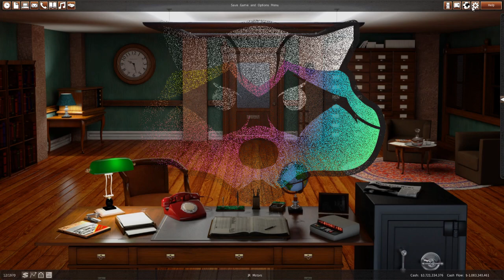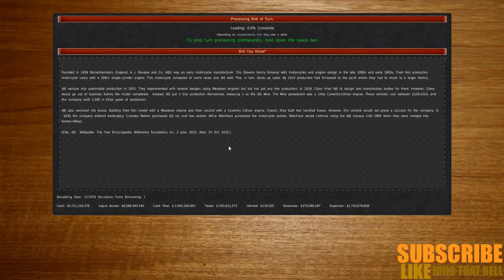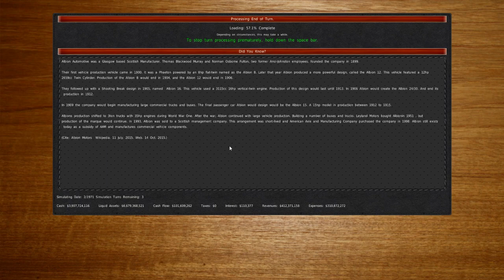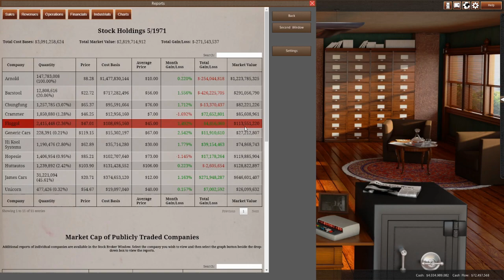Built for Endurance/letplay s2 ep30/Gearcity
well what can I say? I'm giving it another go. this may be a long series this may be a short one. the aim is to have a massive company and sell thousands of cars.

Do you find tycoon games too simplistic? GearCity is a complex and in-depth business simulator. It focuses on a realistic economic simulation of the global automobile industry. Many car tycoon games exist. Some are glorified car designers, while others are trivial. None are as comprehensive as GearCity.